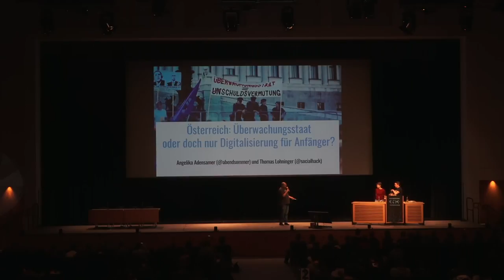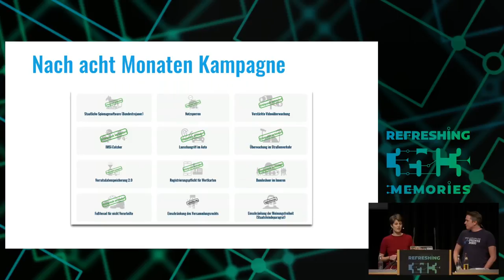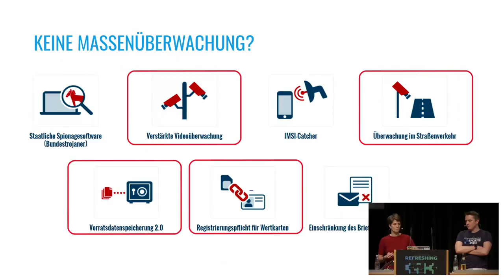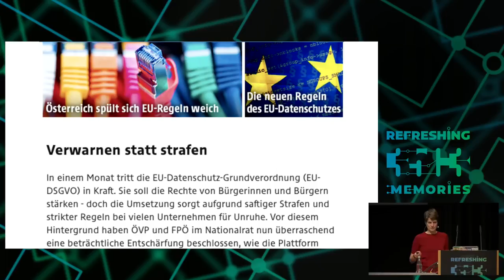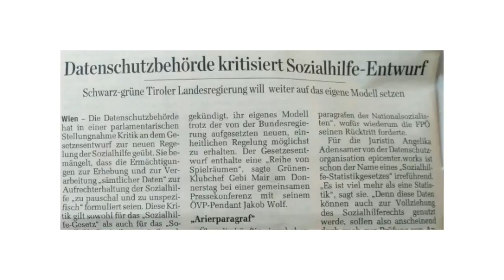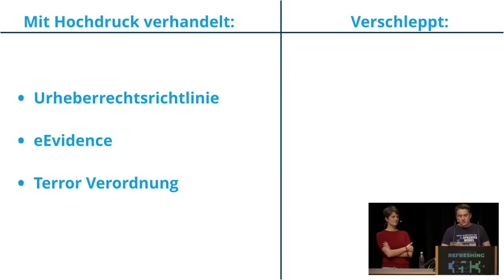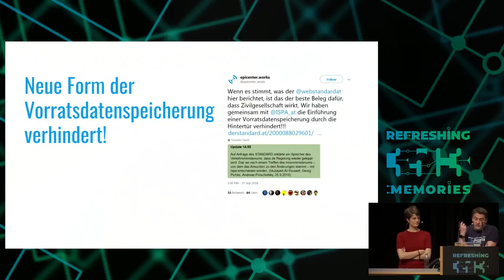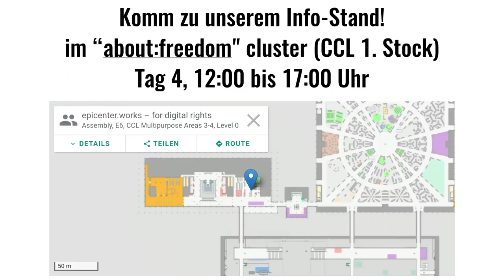35C3 - Österreich: Überwachungsstaat oder doch nur Digitalisierung für Anfänger? - english translat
Ein Jahr unter der rechtsextremen Regierung

In Österreich regiert seit einem Jahr eine Koalition aus der rechtskonservativen ÖVP und der rechtsextremen FPÖ. Eine ihrer ersten Maßnahmen war eine vollkommen überzogene Verschärfung von Überwachungsbefugnissen: Bundestrojaner, Anlassdatenspeicherung, verstärkte Videoüberwachung, Straßenüberwachung. Registrierungspflicht für SIM-Karten, etc. Zugleich wurde versucht, die Datenschutzgrundverordnung (DSGVO) zu untergraben. Betroffenenrechte wurden ausgeschlossen, weite Ausnahmen geschaffen und Strafen sollen am besten gleich gar nicht angewendet werden. In diesem Talk geben wir ein Update über die netzpolitische Lage in Österreich.

Die neue österreichische Regierung steht für mehr Überwachung und weniger Datenschutz. Viele der Maßnahmen treffen alle Menschen in diesem Land und nicht nur Kriminelle. Schutzsuchenden werden die Menschenrechte überhaupt aberkannt. Künftig sollen sie im Asylverfahren ihre Mobiltelefone zur Beweissicherung aushändigen müssen. Diese können dann komplett ausgelesen werden, es kommt zu einer digitalen Hausdurchsuchung. Damit wird stärker in die Rechte von Asylwerbern und Asylwerberinnen eingegriffen, als in die von Menschen, die einer schweren Straftat verdächtigt werden.

Heikle personenbezogene Daten aus öffentlichen Datenbanken sollen zu allen wissenschaftlichen Zwecken – auch kommerziellen –  zur Verfügung stehen, z.B. auch Daten aus der Elektronischen Gesundheitsakte (ELGA). Krankenkassen wurden zur Rasterfahndung in Gesundheitsdaten verpflichtet, um "Missbrauch von Versicherungsleistungen" zu verhindern. Auch eine Vorratsdatenspeicherung von IP-Adressen versuchte die Regierung in einen Gesetzesentwurf zu schmuggeln - als es auffiel und Protest hervorrief, nahm sie den Vorschlag jedoch sofort wieder zurück.

 In unserem Vortrag versuchen wir, einen Überblick darüber zu geben, was sich im letzten Jahr in Österreich netzpolitisch getan hat und was noch alles auf uns zukommen könnte.

Thomas Lohninger Angelika Adensamer